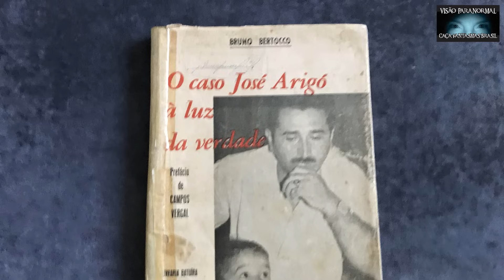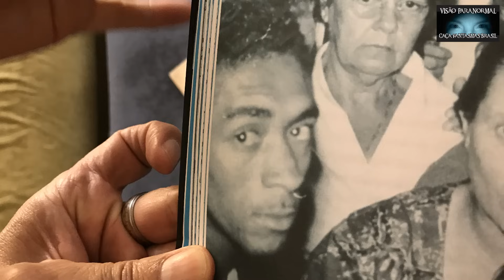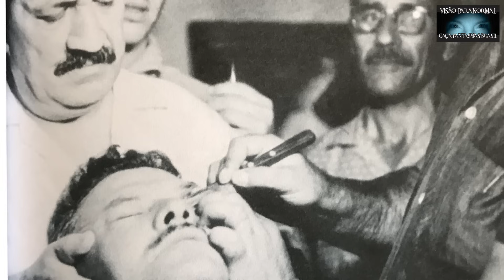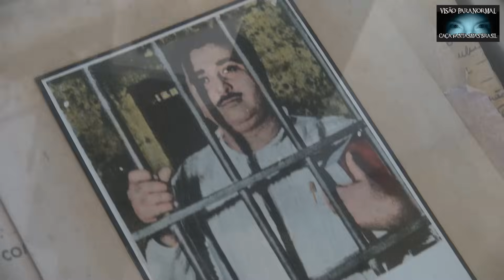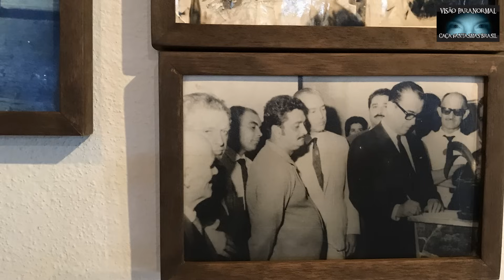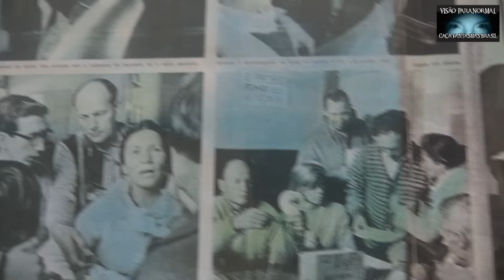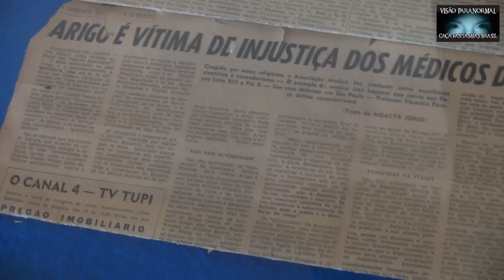Zé Arigó - Dr Frtiz e a Nasa CFB#1010 P1 Caça Fantasmas Brasil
Parte 1- Nesse Episódio você vai conhecer um pouco da incrível história de José Pedro de Freitas, o Zé Arigó, o Maior curador do Brasil e um dos maiores curandeiros do Mundo.
De épocas em épocas nascem paranormais que conseguem acessar grande parte de seu potencial genético. E o impacto de suas ações mexe profundamente com su comunidade, com a sociedade.
São os Mutantes?
São os Híbridos?
São exemplos para que não esqueçamos que a raça humana pode ir muito mais além.
Que não devemos aceitar os grilhões da intolerância, do preconceito, do medo e do subjugo.
Obrigado Zé Arigó!
Sua Humildade destruiu Castelos.
Seu amor ao próximo honrou o legado de Jesus Cristo.
Obrigado Sidnei e sua esposa por essa entrevista que demonstra o grande amor por seu Pai.
Obrigado Major Glauco e sua amada Edilene, o apoio e carinho de vocês tornou nossa caminhada mais feliz.

Os Primeiros Caça fantasmas do Brasil
Estamos entre os maiores pesquisadores paranormais do mundo, segundo a Revista Mundo Estranho da Abril jan/2016
João e Rosa fazem parte do Hall da Fama/facebook dos Caçadores de Fantasmas nos EUA

Rosa Maria Jaques - Jornalista Responsável(MTE nº 15.584) e Investigadora Paranormal
João Tocchetto de Oliveira - Jornalista Investigativo (MTE nº 15.585) e Diretor Geral

COMPRE O LIVRO 'Caça-fantasmas brasileiros', de Rosa Jaques e João Tocchetto - que traz relatos dos casos de assombrações solucionados.